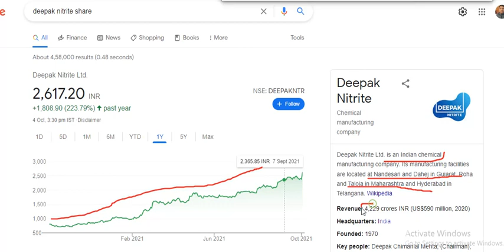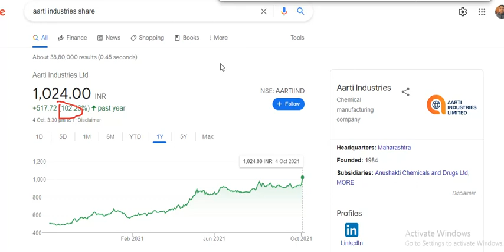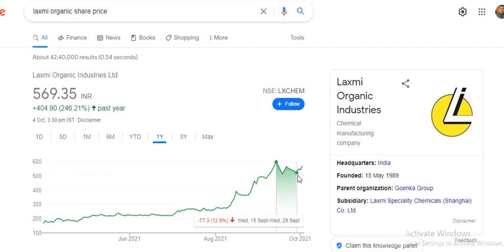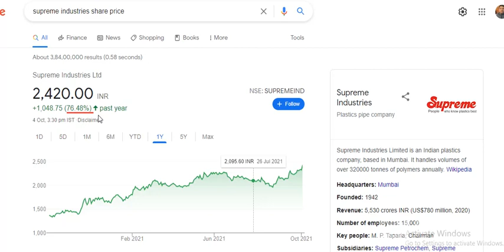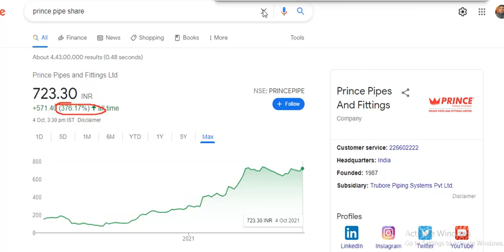5 Best Stock to Buy Now | 100% return is expected as past record | Mid and Small Cap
Note: This is only educational video , buy or sell stock on your decision.